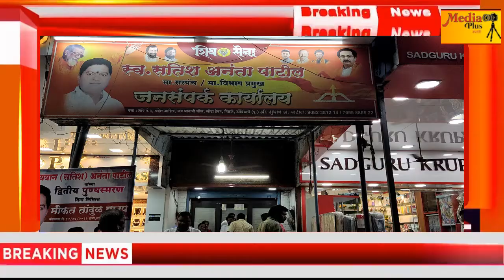स्व. सत्यवान (सतीश) अनंता पाटील यांच्या द्वितीय पुण्यस्मरण दिनानिमित्त मोफत तांदूळ वाटप |media plus